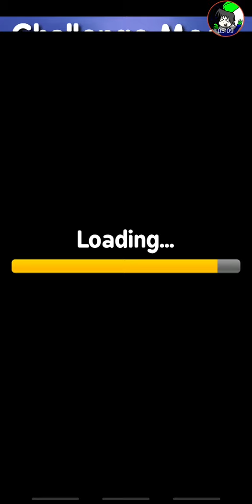Fishing for MOSASAURUS! Big Dino Fishing